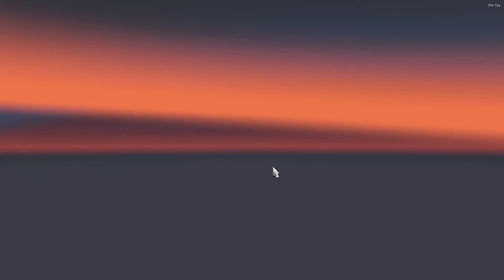DOWNLOAD MAPA EAA 1.45 - ETS2 1.45 - ATUALIZAÇÃO DO MAPA EAA 1.45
DOWNLOAD

Seja patrocinador do nosso canal, envie qualquer quantia para o pix: e assim você ajuda o nosso canal a manter a qualidade que você merece.

🖥️ Meu Setup
✅ Processador: RYZEN 7 2700
✅ Placa Mãe: B450
✅ Memória: 2x 8GB DDR4
✅ Placa de Vídeo: RX 580 8GB
✅ SSD SO: 2x 240GB
✅ HDD JOGOS: 500GB